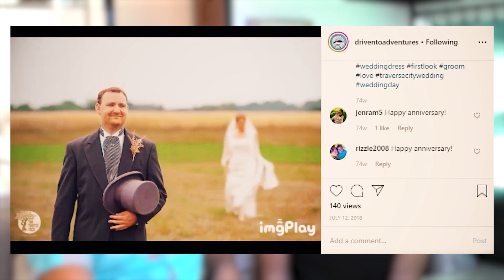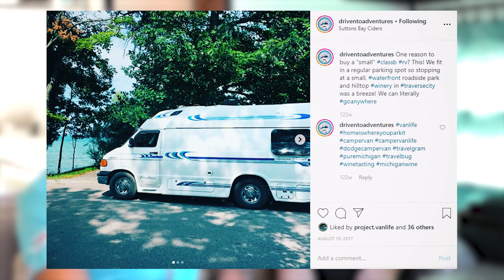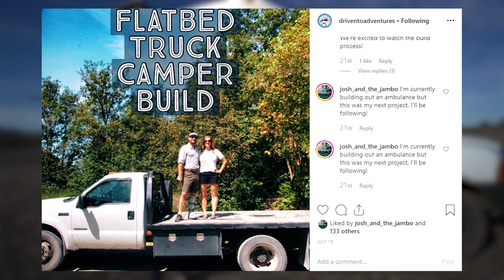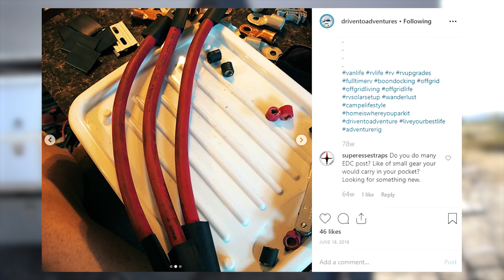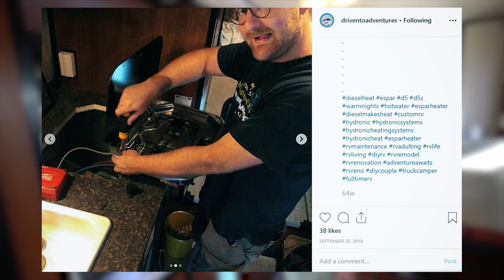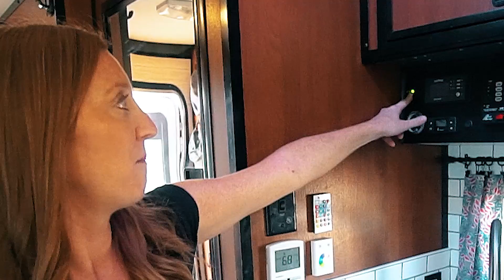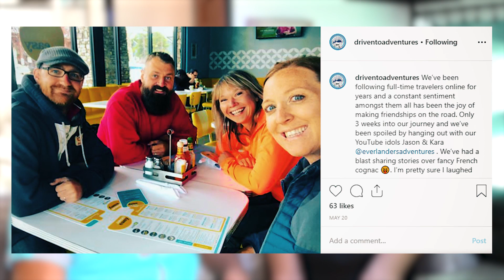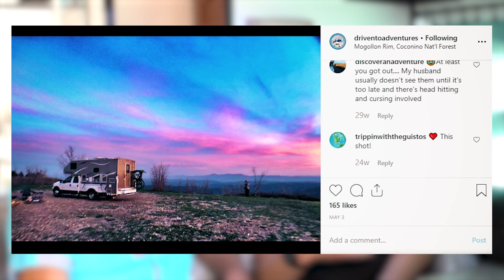Custom Overland Truck Camper Build - One Couples Ultimate Adventure Rig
Ginger and Greg realized that working 60+ hours a week to sustain the typical lifestyle was not for them. After experimenting with a campervan, they came up with a plan to build this awesome 4x4 adventure rig. There is a ton of great insights in this video, I hope you enjoy!

Edited By : Travis Cosentino